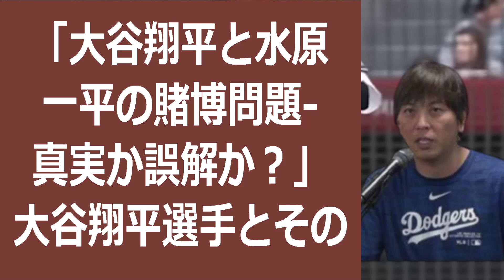「大谷翔平と水原一平の賭博問題 真実か誤解か？」大谷翔平選手とそ… 海外の反応 94